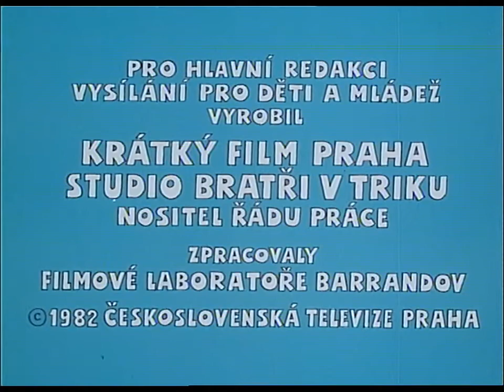ROZBÓJNIK RUMCAJS-Jak Rumcajs wypędził z Rzaholeckiego lasu dębowe ludziki